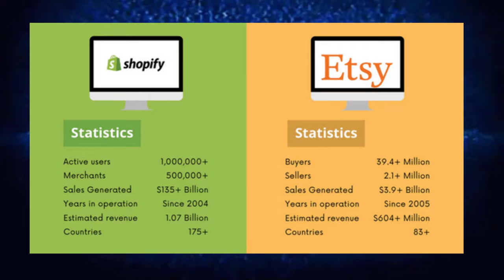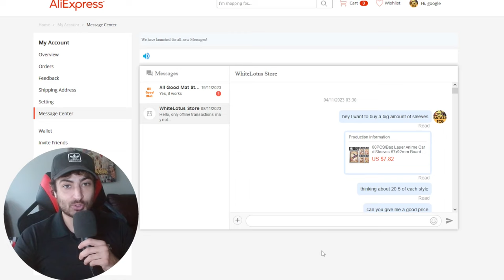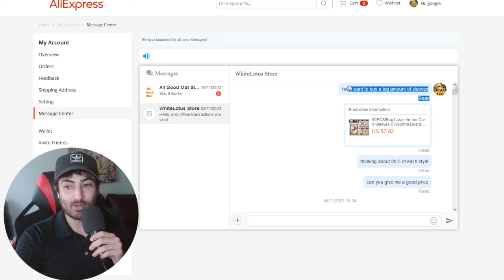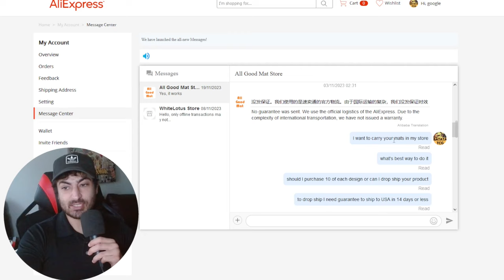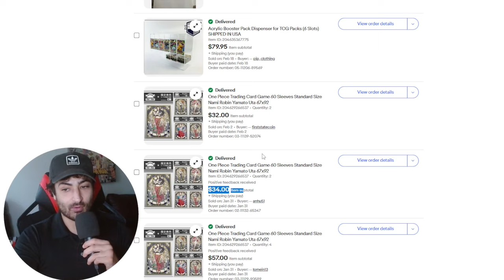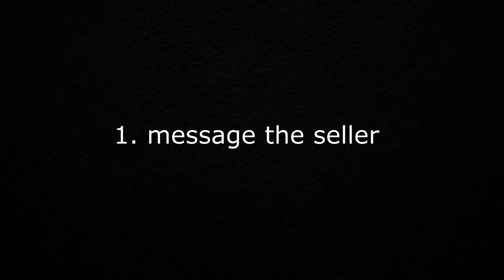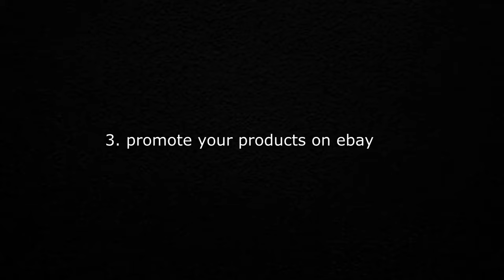Do This Instead Of Dropshipping In 2024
Wondering if dropshipping is still a viable business model in 2024? Watch this video to find out the current state of dropshipping and whether it is still profitable for sellers. Get insights, tips, and strategies to navigate the changing landscape of e-commerce. Don't miss out on this must-watch video if you are a seller looking to stay ahead in the game!